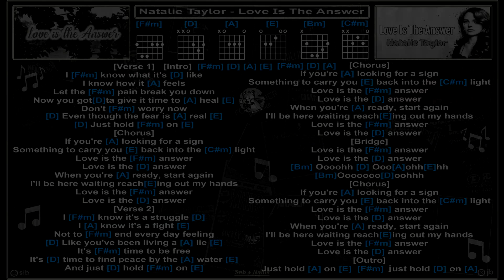Natalie Taylor - Love Is The Answer [Jam track + Guitar Chords + Lyrics]